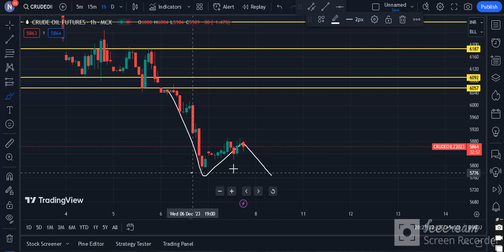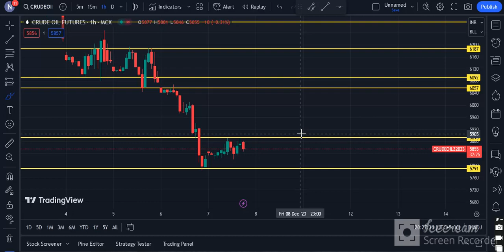CRUDE OIL TECHNICAL CHART | CRUDE OIL TRADING | MCX | Daily Commodity